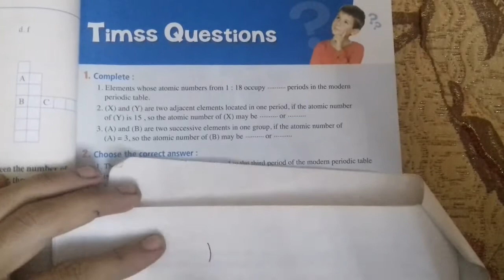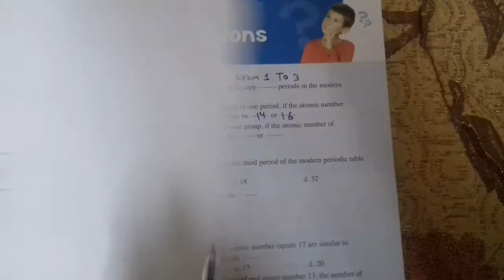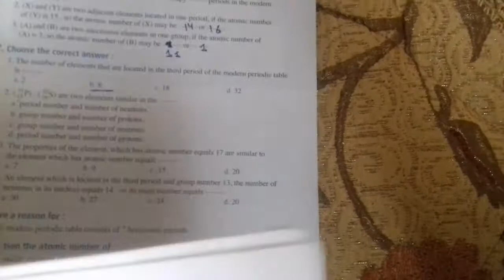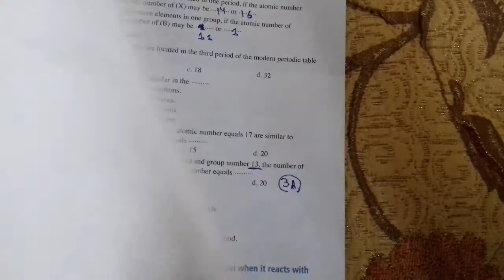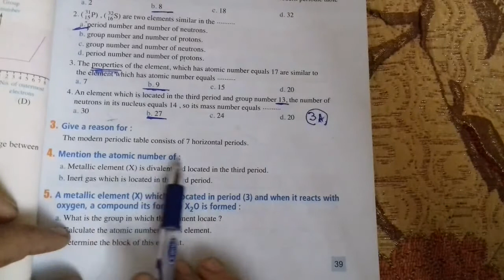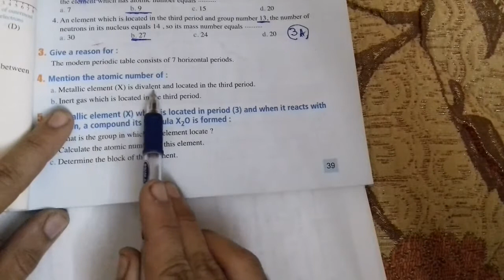حل أسئلة كتاب المعاصر ساينس تانيه اعدادي| lesson 1| Timss questions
حل أسئلة variant questions | lesson 1#

حل أسئلة كتاب المعاصر ساينس تانيه اعدادي| lesson 1| Timss questions (attempts of element classification )prep 2